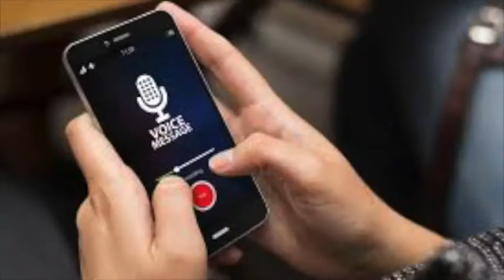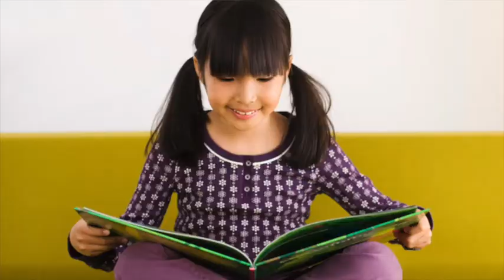NUEVAS TECNOLOGIA, Como adaptarse y evolucionar con ellas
La Conversa Entre Amigos #5
Las tecnologías avanzan más rápido de lo que imaginamos  y de los que podemos adaptarnos a ellas . Ayer veíamos televisión,  oíamos la radio y para escuchar a nuestros artistas favoritos teníamos los cds  y antes de eso los discos de acetato, en fin para cada uno de ellos teníamos un aparato diferente . Hoy en día todo eso se puede condensar en una teléfono  inteligente  en la palma de la mano y a un precio ínfimo si tuviéramos que comprarlos por separado, además del espacio que todo ellos ocuparía.
Vamos transitando por esta evolución casi sin darnos cuenta aunque nos cuesta adaptarnos a ella .  De eso conversamos precisamente en este capítulo de La Conversa Entre Amigos. Para los mas jóvenes pareciera que nacieron con ellas, mientras que a los mas avanzados en edad cuesta mucho más llevar el ritmo a la avasallante carrera tecnológica.